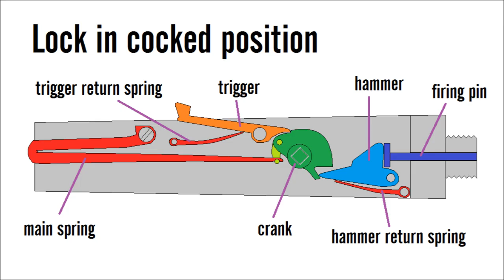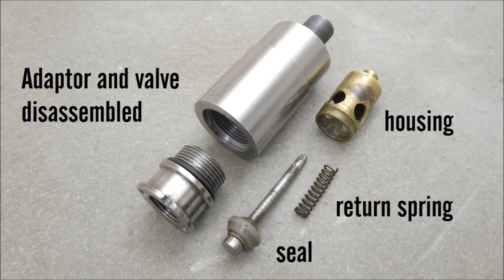Victorian "Air Cane" brought back to life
The air cane was a must-have accessory for the British gentleman in the mid to late 19th century.  Ostensibly mean for self defense, the fact that it was muzzle loaded and getting a second shot off quickly was impossible meant that they were more popular as a novelty item.

This particular example has no identifying markings however the mechanism is typical of the type made by James Townsend of Birmingham in this period.  The original air chamber was damaged and corroded and therefore deemed unsafe for use, so an adapter was machined to enable a 9oz CO2 bottle to be used instead.

Even after over a century it can still send a 45 grain lead ball down range with considerable haste.